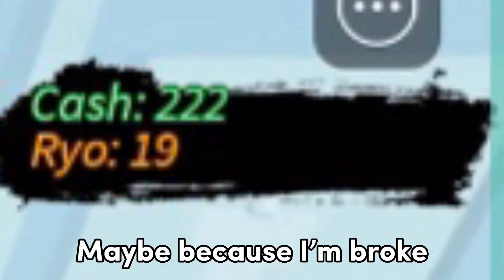Playing Ninja tycoon again￼ ￼(Mixing modes￼)￼